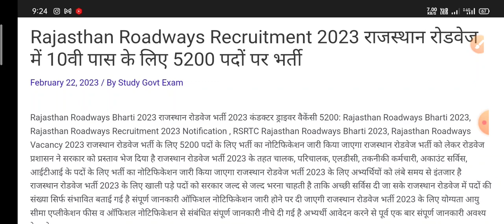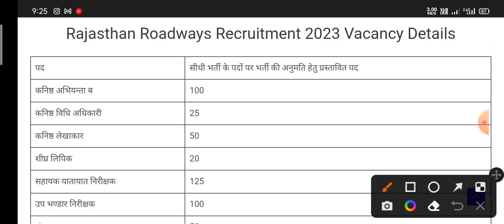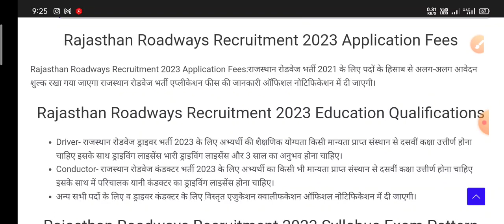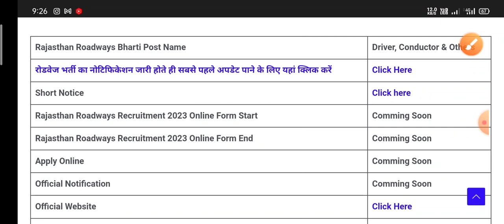राजस्थान रोडवेज नई भर्ती 2023 | Rajasthan New Govt Vacancy 2023 | Roadways New Vacancy 2023